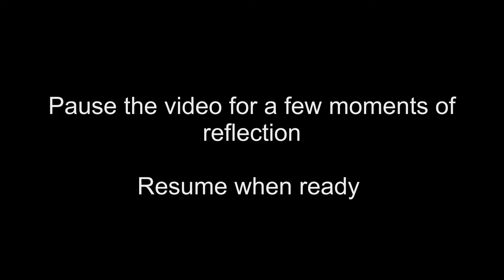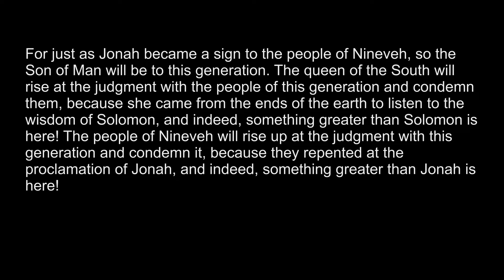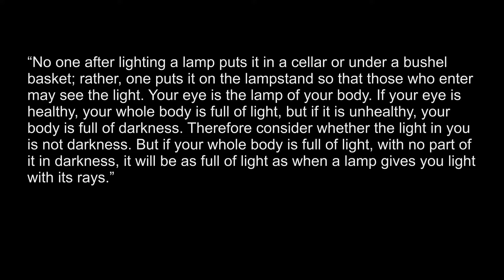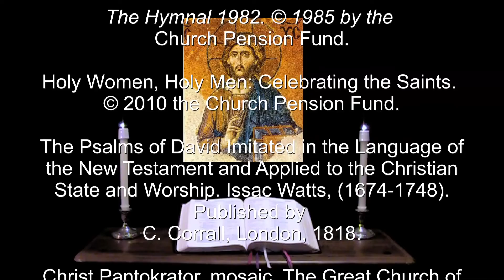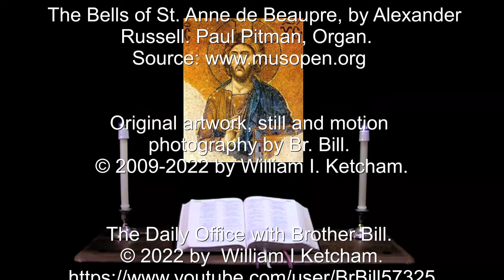25 Oct 2022 Tuesday Evening Prayer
Blessed are those who hear the word of God and obey it! --Luke 11:28.

A brief inclusive language version of Evening Prayer for Tuesday in the week of the 20th Sunday after Pentecost. The appointed Scriptures: Psalms 45 & 47,48; Sirach 24:1-12, Rev. 11:14-19, Luke 11:27-36.